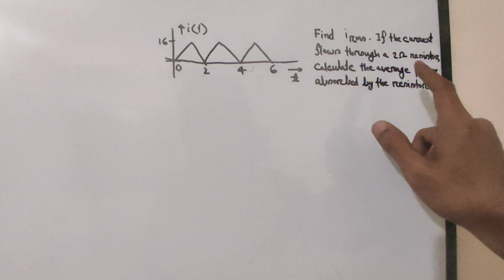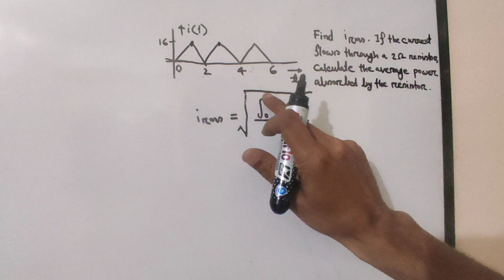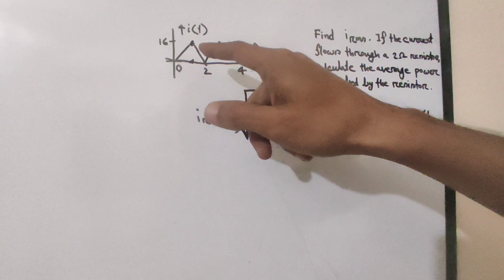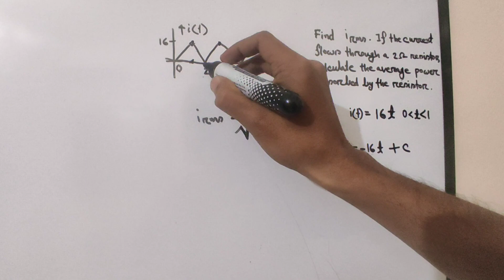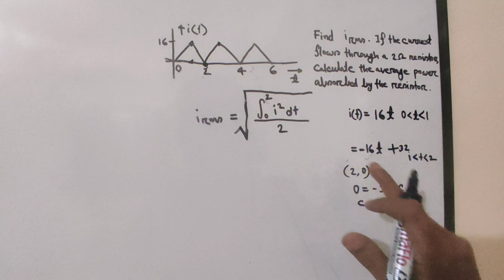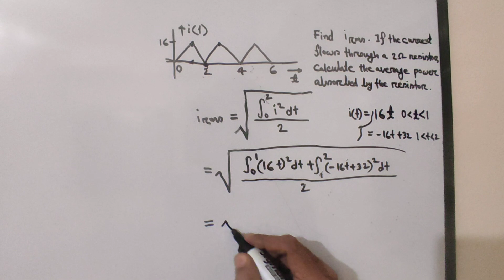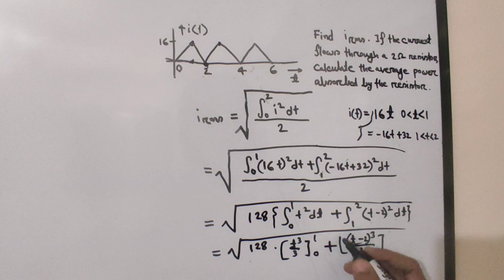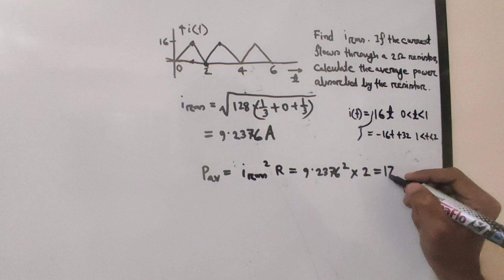36. RMS or Effective Value in AC Circuit Example 2 || AC Circuit Bangla Tutorial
I try to cover every topic of Electrical Engineering. For an electrical engineer, one must know about the basics of Electrical Engineering. So l build a playlist named as AC circuit bangla tutorial . In this video , I will try to discuss about RMS or Effective Value in AC Circuit Example 2 .